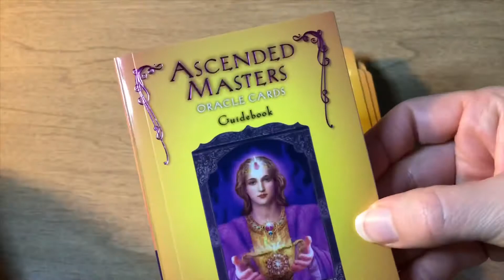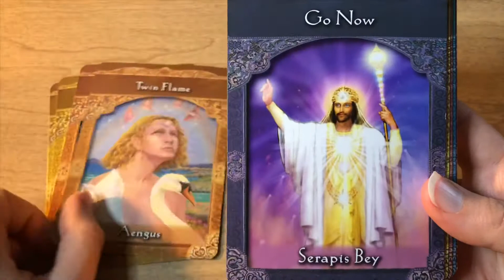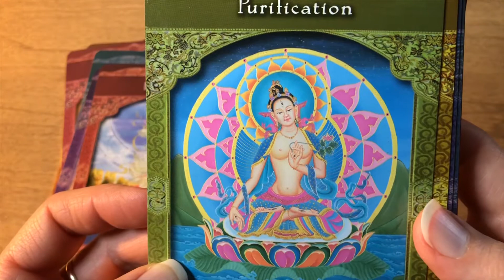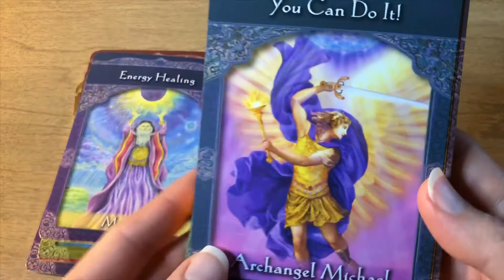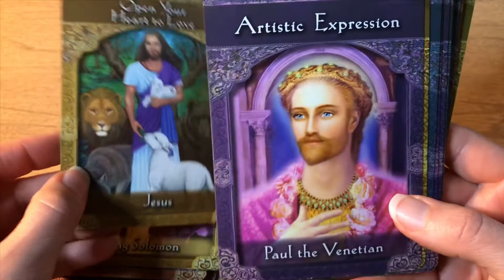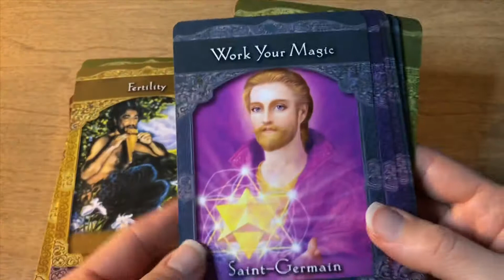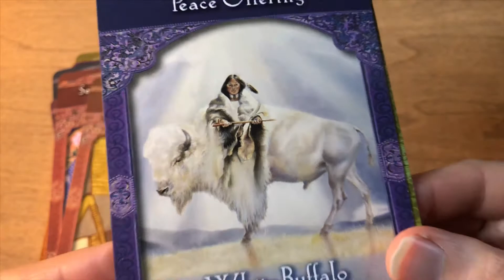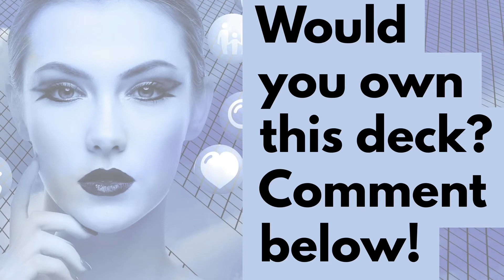Ascended Masters OracleDeck See ALL Cards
Ascended masters Oracle
 – 44 oracle cards